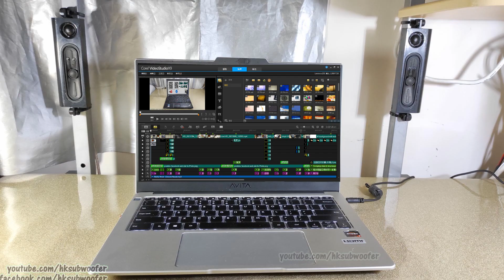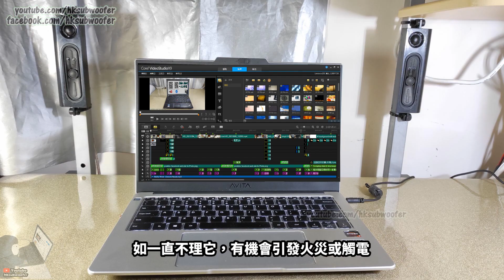解決經常跳制斷電及漏電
多年前租房子，經常不定時跳制(跳閘)，電器亦有漏電現象，檢查後原來是山寨電工的所作所爲。

用萬用錶檢查插座是否有接錯線:
影片製作中...

0:00 檢修前徵狀
0:22 開始檢查問題
0:28 檢查所有牆上插座是否有接錯線或接觸不良
1:09 配電箱佈線，亂七八糟
1:13 接地線隨便扭作一團就算，導致接地不良，隨時觸電
1:24 螺絲沒有上緊，導致接觸不良，產生高溫，差點MCB溶掉，最壞情況更會引發火災
1:44 電線規格低於標準，隨時引起過載
2:01 以上問題，導致漏電斷路器經常跳脫，一直不理它，有機會觸電及引發火災，所以小心選擇合資格電工
★★★不懂電學的網友，切勿自行檢修配電箱★★★

How to Reset a Ground Fault Circuit Interrupter
Ground fault circuit interrupter
RCCB Recovery
leakage circuit breaker
ELCB Recovery
漏電ブレーカ
지상 결함 회로 차단기
interruptor de circuito de falla a tierra
sirkuit tanah kesalahan interrupter
พื้นขัดขวางวงจรความผิด